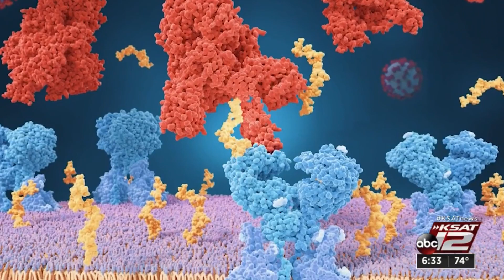KSAT Q&A: Rev. Andries Coetzee discusses experience visiting South Africa amid spike in COVID-19...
Rev. Andries Coetzee of University Presbyterian Church discussed his latest visit to South Africa amid a spike in omicron variant COVID-19 cases and what he experienced in the country during Friday's KSAT Q&A.